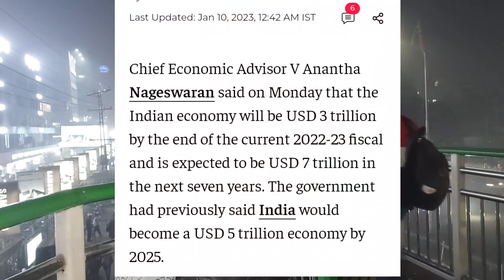Indian 🇮🇳 CFA Pitches For India Becoming $3 Trillion Economy By 2023 Fiscal Year| Pakistan Reaction